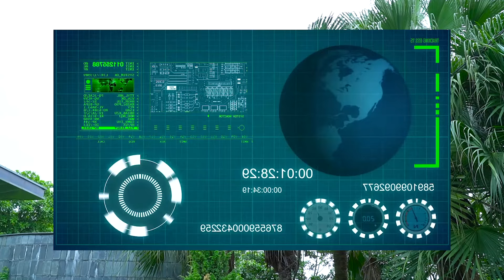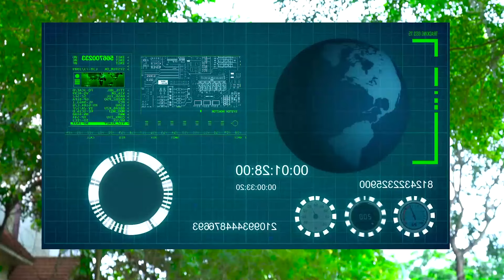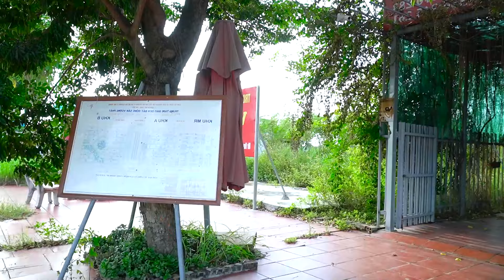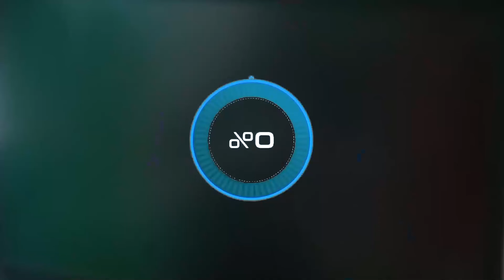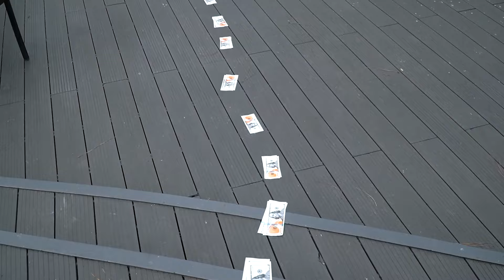Spider-Man: Into The Spider-Verse (2024) 27| DEADPOOL & WOLVERINE - Captain America: Brave New World